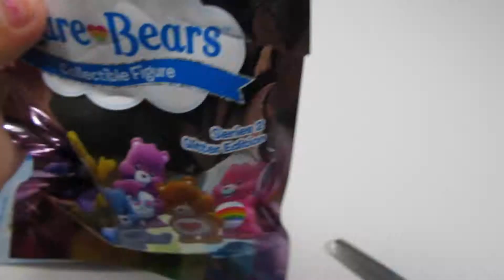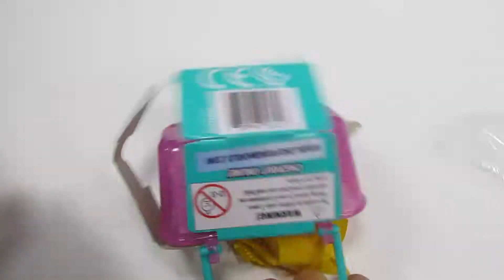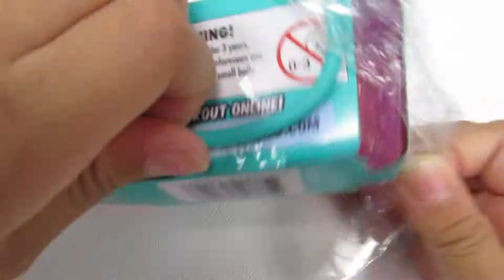2015 HALLOWEEN BLIND BAG SURPRISE - SHOPKINS and CARE BEARS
Happy Halloween! Trick or treat!
Vispera del dia de todos los santos! Dulce o Travesura!

We open and play with SHOPKINS and CARE BEARS blind bags for halloween!